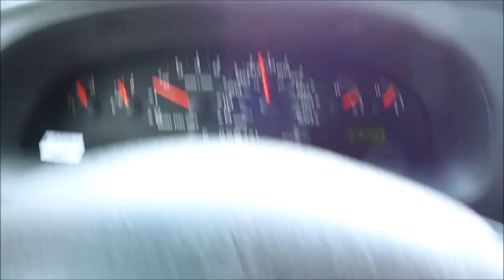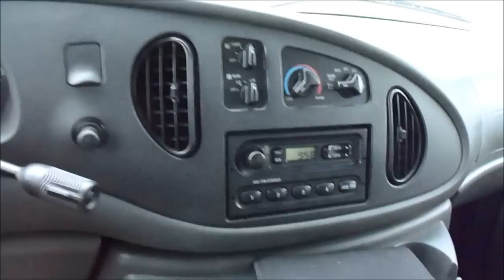2004 Ford E350 15passenger POWERSTROKE DIESEL Van Test Drive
SOLD

for a full listing of all our current inventory.